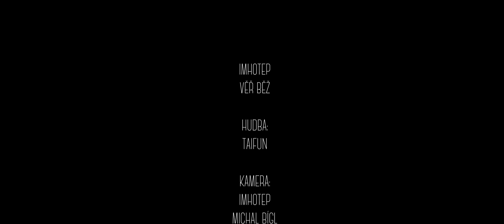Imhotep - Věř, Běž (prod. Taifun)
Rap: Imhotep
Střih: Imhotep
Studio: Redneck Studio